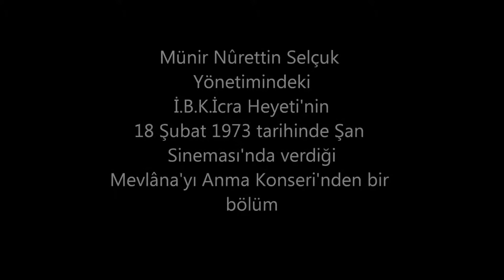Reşit Çağın Arşivi 76 -Neyzen Halil Can : Uşşak Taksim